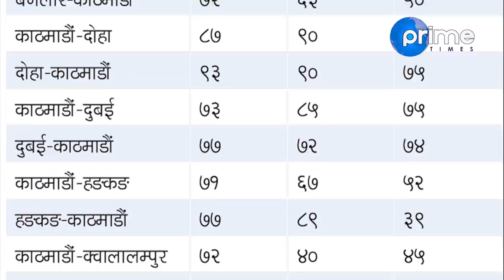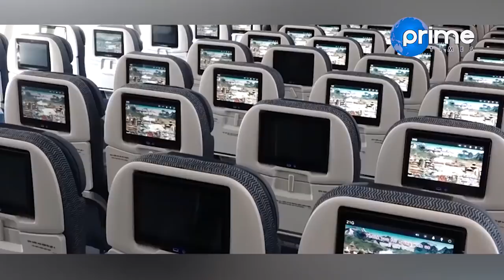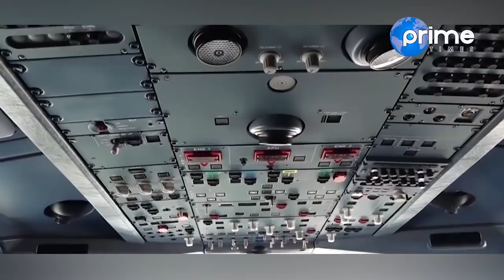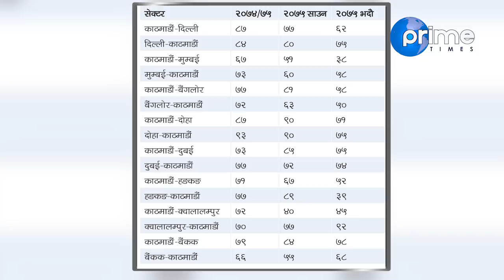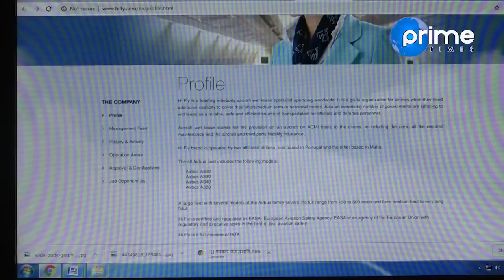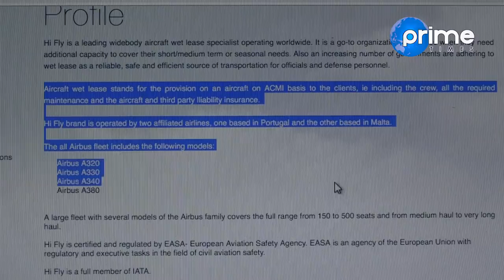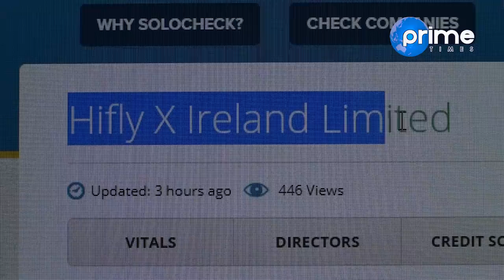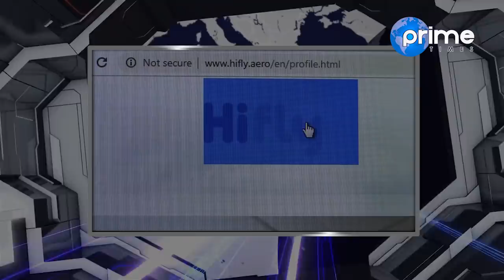भाडामा विमान ल्याएर किनेको भन्दै ठग्दै छ निगम, करोड होइन अरब घोटालाको पर्दाफास !!!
Program: Focus News
Presenter: Dhiraj Basnet
Video By: Prime Times Television